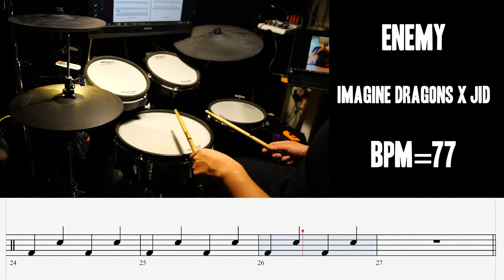ENEMY | IMAGINE DRAGONS x JID | Simplified Drumming | Shawn Drum Studio